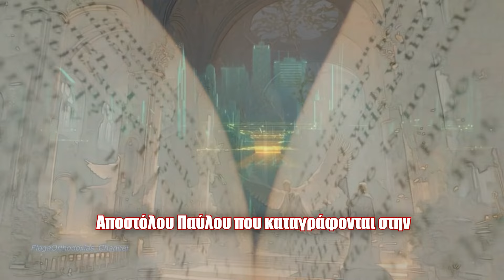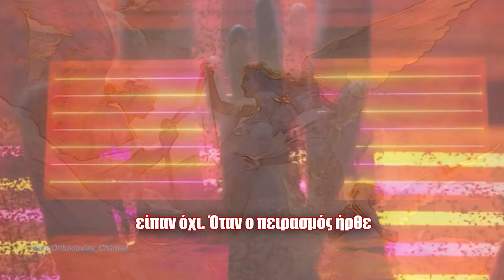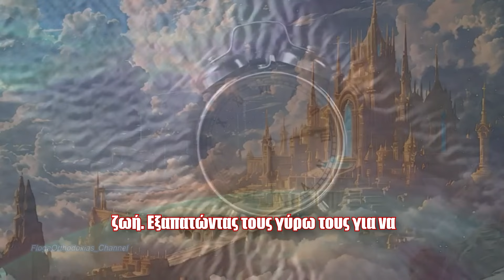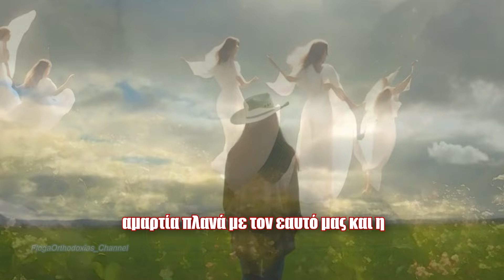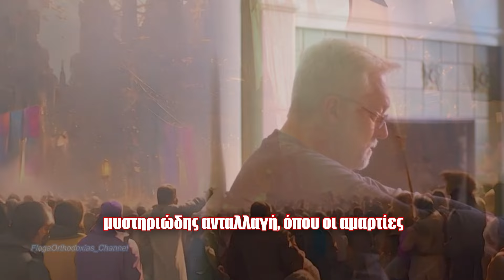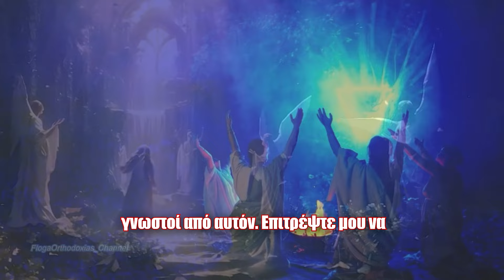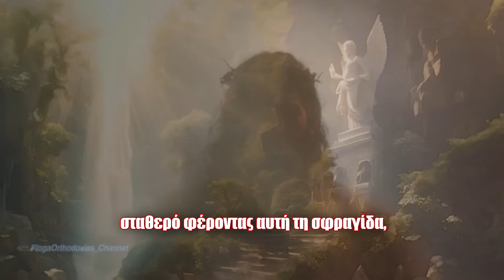Ο Θεός θέλει να το μάθετε αυτό πριν από το 2025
Αυτή είναι μια πρωτότυπη αφήγηση που ηχογραφήθηκε ειδικά για αυτό το βίντεο στο στούντιο FlogaOrthodoxias_Channel